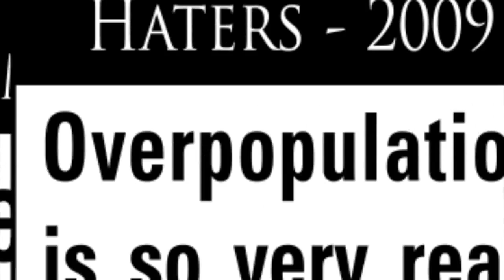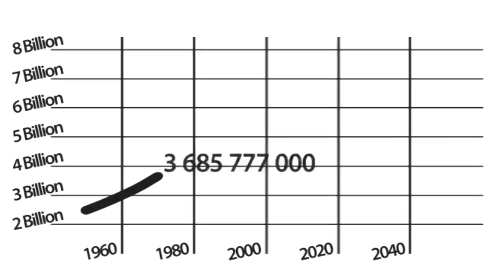Overpopulation: The Making of a Myth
The second episode of PRI's POP 101 series, this video takes a fresh, humorous approach to the demographic issues facing the world today. Be sure to watch the first video and spread the word: the world is not overpopulated!